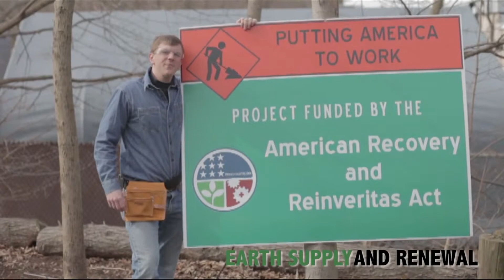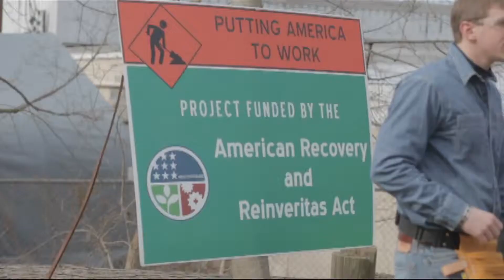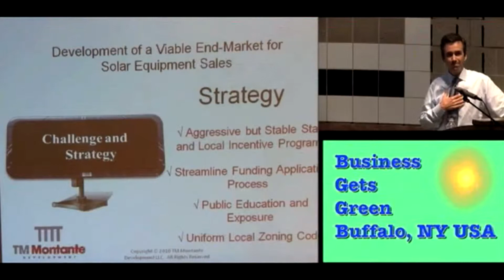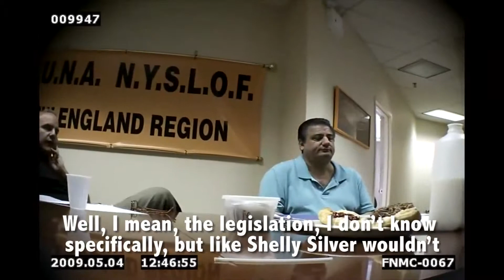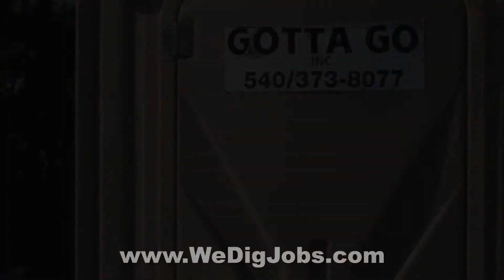Project Veritas Legislators, Union Bosses Seek Funding for Digging Holes and Filling Them Back In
Undercover reporters posing as "Earth Supply and Renewal" -- group dedicated to digging holes and filling them back in, meet with Labor Bosses, NY Legislator, and former NY Assemblyman, who tell them how to secure funding for "Bullshit" Green jobs.

John Hutchings, member of the Broome County legislature, told the undercover reporters posing as "Earth Supply and Renewal" his opinion on taxpayer-funded grant contracts; "You know the Green Jobs -- Green NY, between us, a lot of it is bullsh*t". Anthony Tocci, business manager for Local 601, tells Earth Supply and Renewal "You just wanna(sic) get the money. Then you figure out afterwards" Former NY assemblyman Ron Tocci is also featured laughing about the irony of the company's services: "One thing about it, it's shovel ready."